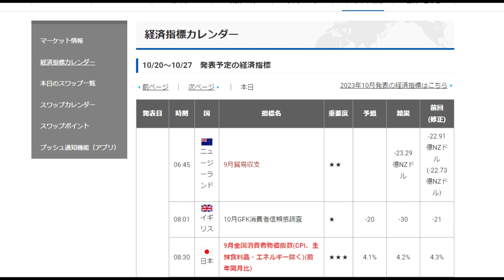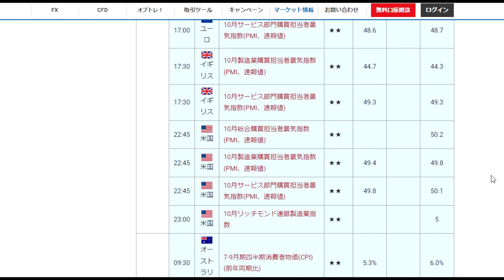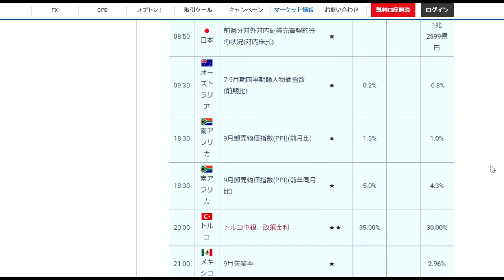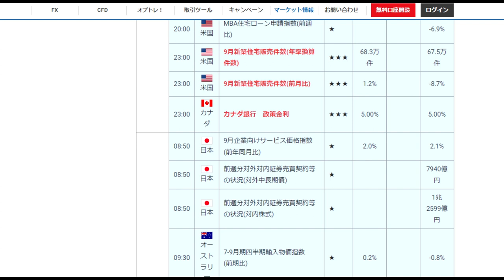【FX】第43週(10月23～27日)材料展望「月火水と木金」